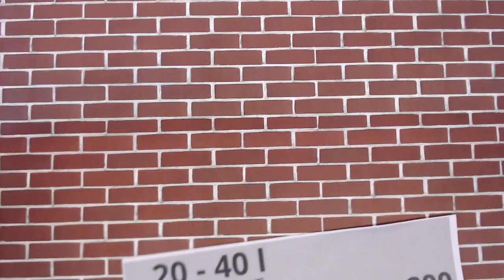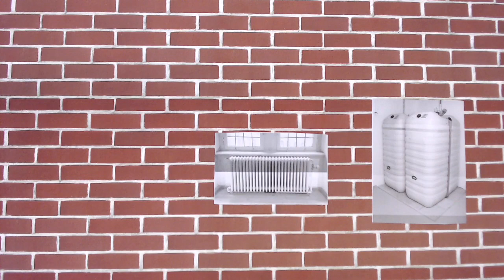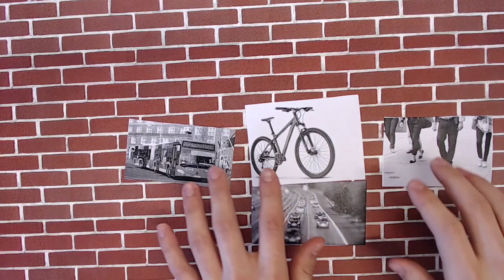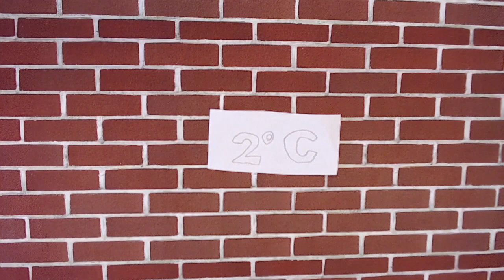Umweltfreundlich Leben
Ein Filmbeitrag von Schüler*innen der OS Findorff zum Thema Klimawandel. (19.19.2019)